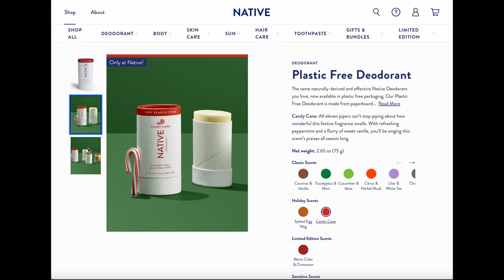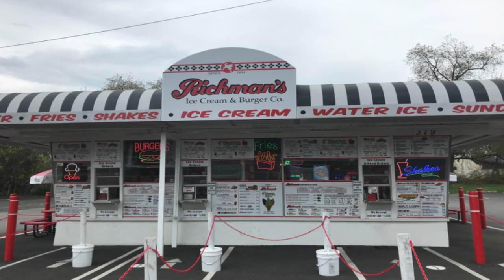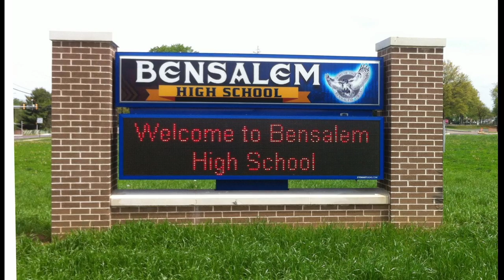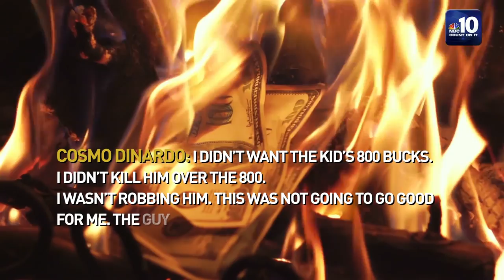SOLVED: THE LOST BOYS OF BUCKS COUNTY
What are your thoughts on this case? What do you think the motive was, if any? Let's discuss in the comments.